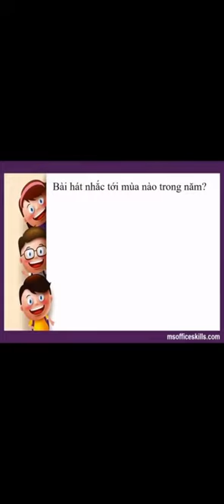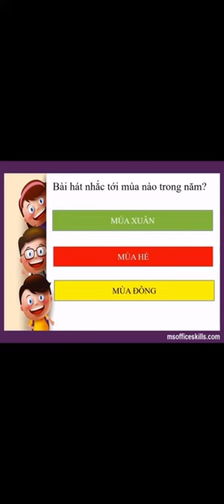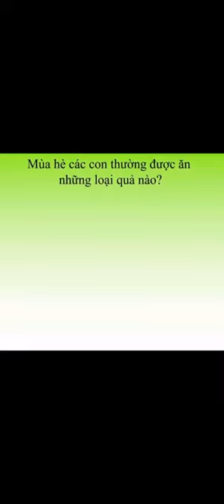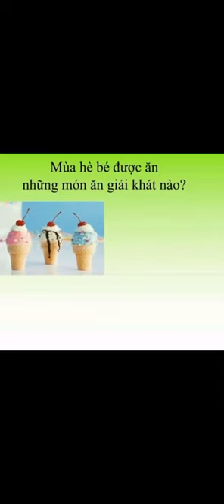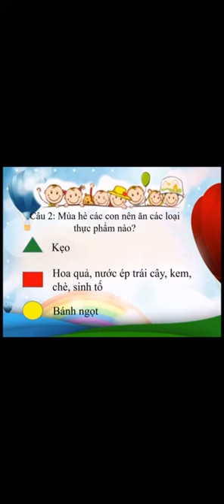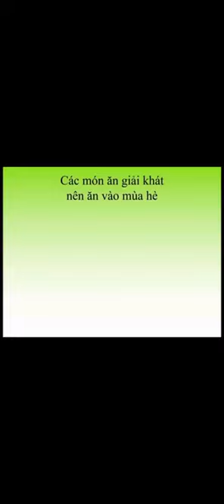KPKH: Tìm hiểu về mùa hè - Giáo viên: Nguyễn Thị Bích Hồng